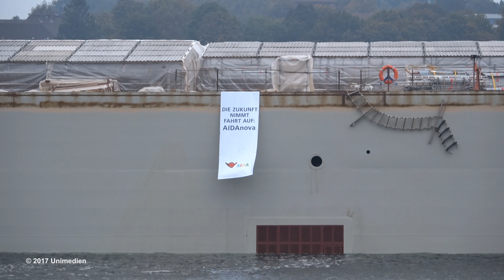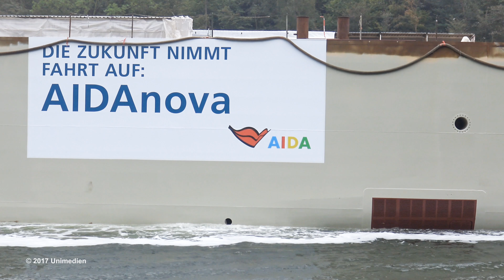AIDAnova | historic record at Kiel Canal with engine room unit | aerial views | 4K-Quality-Video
Video with aerial views. On September 26th 2017, the floating engine room unit of the AIDAnova (AIDA Cruises) was towed on its way from the shipyard NEPTUN WERFT in Rostock Warnemünde (Germany) to the shipyard MEYER WERFT in Papenburg (Germany) through the Kiel Canal (Germany). A historic record was set up. Never before in the history of the 1895 opened Kiel Canal did such a wide vessel or self-floating vessel part pass through the Kiel Canal. This floating engine room unit of the AIDAnova is 42 meters wide and 120 meters long. The entry into the Kiel Canal was made on September 26th 2017 at 7 am in Kiel Holtenau and the exit at 6 pm in Brunsbüttel. The aerial views were taken from Holtenauer, Levensauer and Grünentaler viaduct.
The AIDAnova is built by shipyard MEYER WERFT for the cruise line AIDA Cruises and is to be delivered to the cruise line on 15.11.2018 in Bremerhaven (Germany). The AIDAnova will be the biggest cruise ship with around 183,900 GT, which was ever built in Germany by this time. The AIDAnova will also be the first cruise ship in the world to be powered primarily by LNG.
Filmed with a SONY FDR-AX53 and a SONY FDR-AX33 in high 4K-Quality.